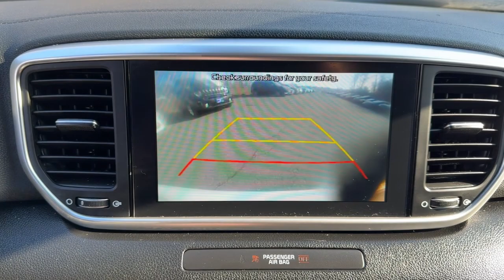2021 Kia Sportage LX MA Dartmouth, Middle Town, Raynham, Seekonk, West Warwick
Pre-Owned 2021 Kia Sportage LX available at Colonial Honda of Dartmouth located in 225 State Rd., Dartmouth, MA, 02747. Servicing the Dartmouth, Middle Town, Raynham, Seekonk, West Warwick area.